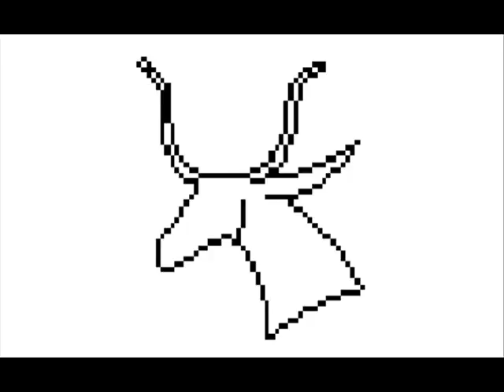شسا (ٍابحث عن العلامة بنطقها أو بشكلها Look the sign up by shape)